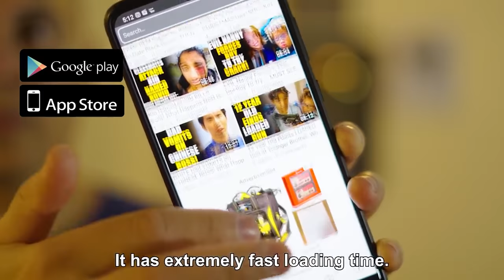NERD Saves HIS BULLY From a HEART ATTACK! MUST WATCH VIDEO | SAMEER BHAVNANI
Be careful who you Bully... IN FACT, DON'T Bully AT ALL... You'll GAIN MORE IN LIFE BY NOT BULLYING

Edited By: James Hill